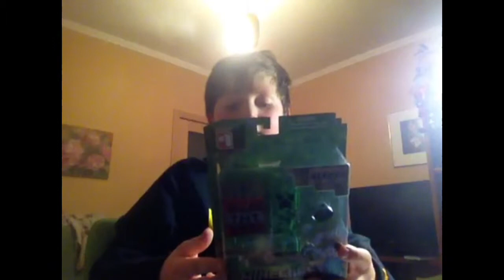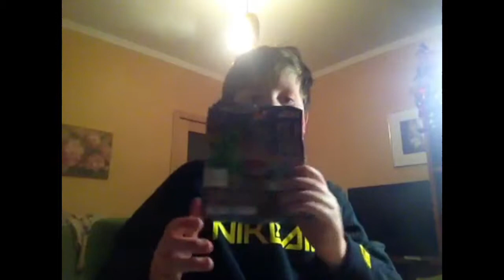ToyBox 5. The end of vol.1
С 8 марта ( прошедшим )